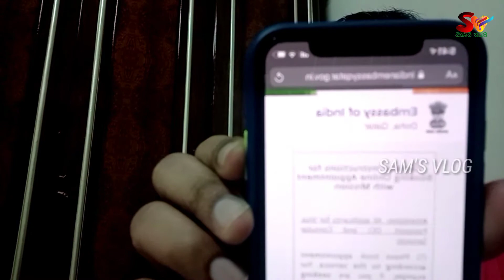How to change baby's name in birth certificate | Qatar | Sam's Vlog.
നിങ്ങളുടെ കുഞ്ഞിന്റെ പേരു ജനന സർട്ടിഫിക്കറ്റിൽ മാറ്റാൻ എന്താണ് ചെയ്യേണ്ടത്? അതു എങ്ങനെ അപേക്ഷിക്കാൻ പറ്റും, ഈ വീഡിയോ മറ്റുള്ളവർക്ക് ഉപകരപ്പെടാൻ ഷെയർ ചെയ്യാൻ മറക്കല്ലേ.

എങ്ങനെ ഖത്തറിൽ ജനന സെര്ടിഫിക്കറ്റിനു അപേക്ഷിക്കാം ?

Part1-

 Part 2.

Sam's Vlog.